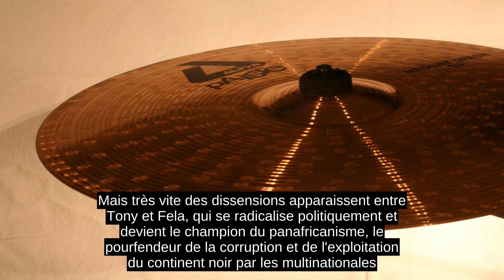Tony Allen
Les biographies étant habituellement écrites au présent de narration, merci de ne pas mettre au passé les verbes qui sont actuellement au présent